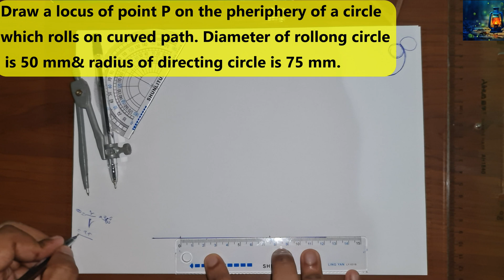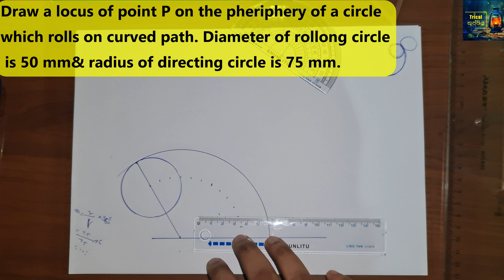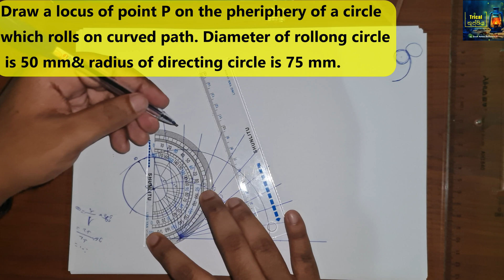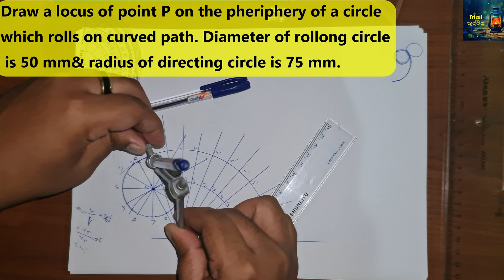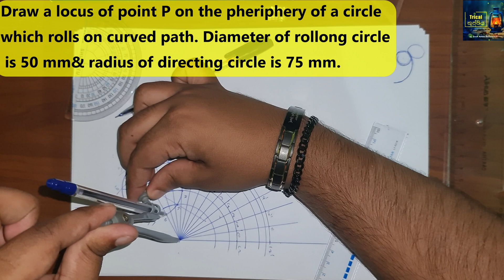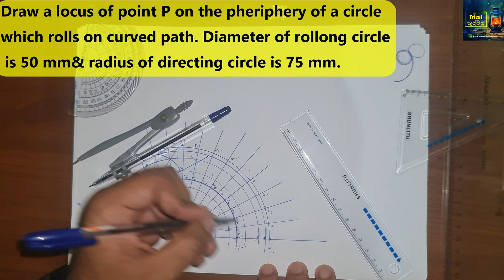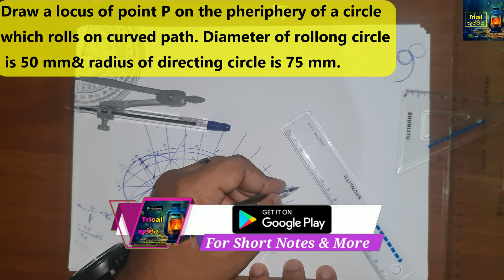How to draw a Hypocycloid in Sinhala